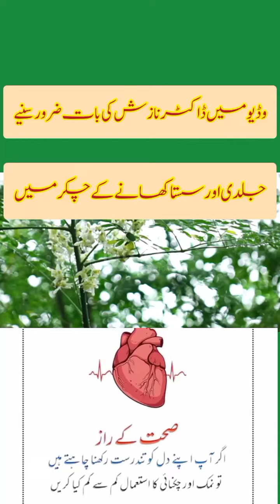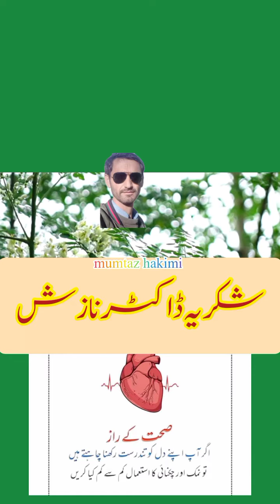Disadvantages of Two-Minute Noodles||By Dr Nasish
اس ویڈیو کے بنانے کا مقصد آپ کو آئلی اور بیکریوں میں بننے والی پیکنگ فوڈز کے صحت پر مضر اثرات سے آگاہ کرنا ہے ۔
     noodles spicy fire noodles little pot noodles chilli oil noodles fire sticky noodles hand pulled noodles noodle recipe soy scallion noodles noodles